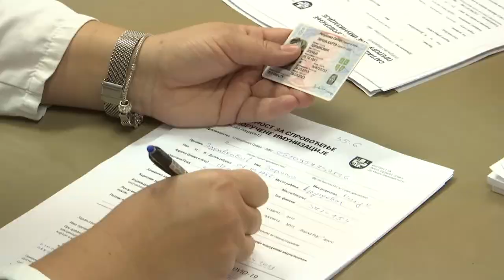KORIDORI SRBIJE NASTAVLJAJU SANACIJU PUTEVA, POČELI RADOVI U SELU RSOVCI 16042021